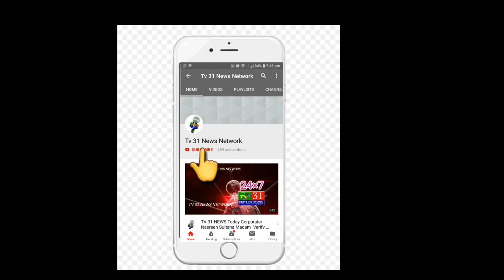Today Rally celebrate the TRS victory Muta Gopal MLA,Musheerabad | TV 31 NEWS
Today RALLY CELEBRATE THE TRS VICTORY MUTA GOPAL MLA,MUSHEERABAD HEARTY WELCOME  REHAN KHAN AND RAHMATULA KHAN | TV 31 NEWS